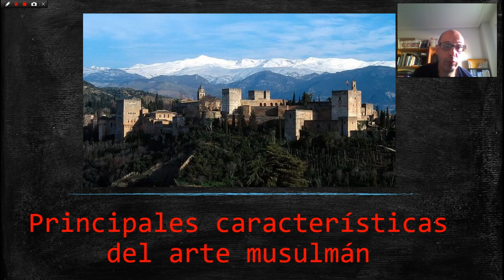Principales características del arte musulmán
Los musulmanes cuya presencia en España dejó, entre otras cosas, importantes monumentos, tenían una forma particular de construir y, sobre todo, decorar sus edificios. En este vídeo vemos algunos de los elementos que utilizaban para engalanar sus obras, tipos de arco, decoración de paredes y fachadas, jardines y otros elementos que componen sus palacios y mezquitas.